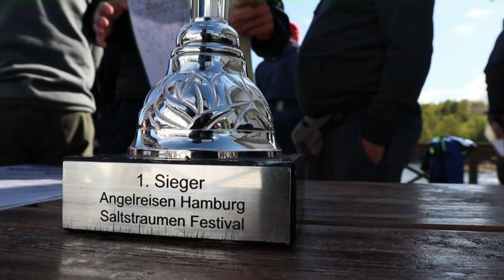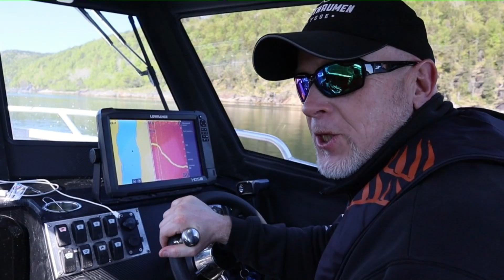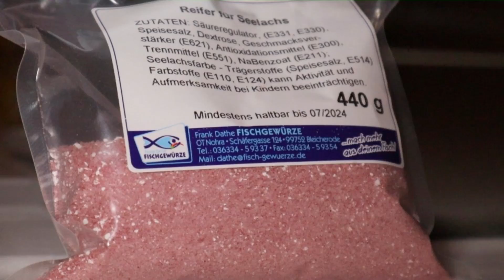9. Saltstraumen Festival 2023 Vol. 1 | Angeln in Norwegen | Heilbutt Wahnsinn | Anglerboard TV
Sowas hat selbst Horst Hennings (Daiwa Meeresexperte und bekannt aus Rute raus, der Spaß beginnt) noch nicht erlebt. Ein 1,22-Meter-Heilbutt wird im Drill von einem wahren Giganten – einem riesigen XXL-Heilbutt attackiert und geschnappt. Die Riese will den „kleinen“ Heilbutt fressen. EINFACH WAHNSINN!
Das 9. Saltstraumen Festival 2023 Vol. 1 zauberte wieder einmal viele Fische in die Bütt der Teams. Gemeinsam mit Sven Klöer von @AngelreisenHamburg, den Meeresangel Experten Tim Jaschke und Horst Hennings vom Team Daiwa @DAIWAGermany sowie Timo Keibel von RUTE & ROLLE + ANGLERBOARD TV ging es für eine Woche rund am Saltstraumen in Nordnorwegen bei Bodø. Am stärksten Gezeitenstrom der Welt starteten über 60 Teilnehmer in verschiedenen Teams in das Revier vor der Anlage Saltstraumen Brygge und fischten um den Sieg. Dabei konnten vier Meeresräuber in die Wertung eingebracht werden: Heilbutt, Dorsch, Köhler und Pollack. Neben diesen Fischarten gingen aber auch andere Raubfische in den norwegischen Fjorden ans Band: Rotbarsch, Leng, Seeteufel und Seewolf. Die volle Portion Angeln in Norwegen stand auf dem Programm. Mit unterschiedlichen Ködern wie Pilkern, Gummifischen oder Köderfischen am Schleppblei ging es auf die Fische in den Fjorden und im Schärenrevier Offshore vor der Küste. Erlebt Horst Hennings in Action, seht Tim Jaschke im Drill mit einem großen Heilbutt und seid dabei beim 9. Saltstraumen Festival 2023. Zudem stellt der Daiwa Experte das richtige Gerät zum Angeln in Nordnorwegen am Saltstraumen vor.  Die Natur und das Erlebnis am Polarkreis waren wieder einmalig. So haben sich die Teilnehmer Ihre Angelreise und den Angel Urlaub vorgestellt. Den Artikel zum Video lest Ihr in Eurem Norwegen-Magazin FISCHE & FJORDE in der Angelzeitschrift RUTE & ROLLE.

Kamera: Timo Keibel, Sven Klöer, Tim Jaschke
Filmschnitt: Timo Keibel

▬▬▬▬▬▬▬ SALTSTRAUMEN FESTIVAL 2024 & 2025 ▬▬▬▬▬▬▬
► Sichert Euch jetzt Euren Platz für die nächsten Saltstraumen Festivals von Angelreisen Hamburg und Daiwa Germany. Fischt mit Horst Hennings und den weiteren Experten vor Ort.

10. Saltstraumen Festival 2024 ausverkauft!

Die Termine vom 11. Saltstraumen Festival 2025:
Vol. 1 – 4. bis 11. Juni 2025
Vol. 2 –13. bis 20. Juni 2025

▬▬▬▬▬▬▬ SOCIAL MEDIA ▬▬▬▬▬▬▬
► ANGLERBOARD